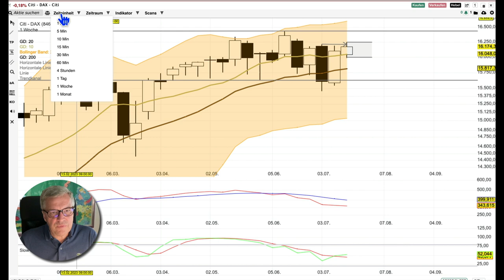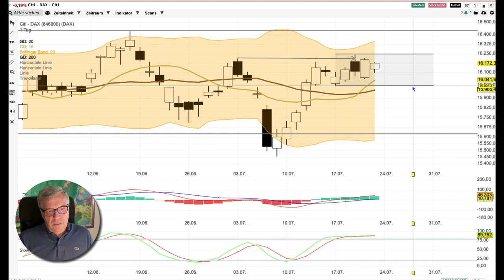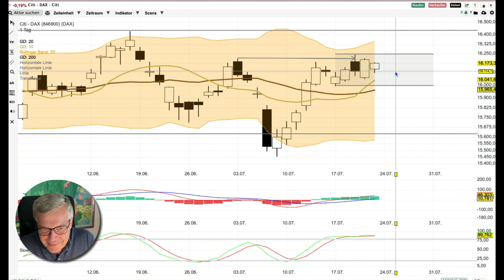DAX Analyse ab dem 24 Juli -Rangetrade-